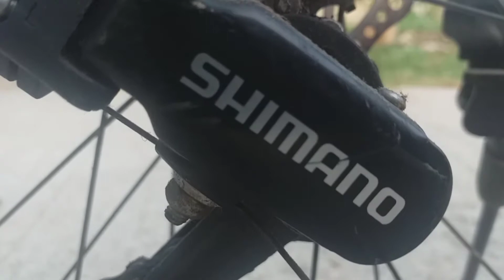Sepeda Polygon monarch 3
assalamualaikum

halo sedulur-sedulurku semua dari Sabang sampai Merauke ketemu lagi dengan saya Aris Widianto di chenel Aris cah gunung

Chanel paling yahud, penuh inspirasi dan motivasi serta edukasi

pada kesempatan kali ini saya akan mencoba review sepeda Polygon monarch 3 yang sudah saya pakai selama kurang lebih 3 tahun

semoga jadi inspirasi, selamat menonton

wassalamu'alaikum